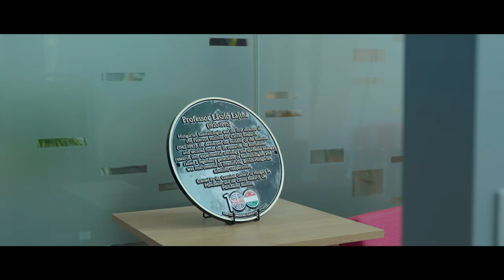What's it like to do a PhD in Cancer Sciences in Manchester?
Cancer is a global healthcare challenge. In the UK alone, 1 in 2 of us will get cancer in our lifetime. But within the last 40 years, cancer survival has doubled, thanks in part to the research we do every day to better the lives of patients with cancer. Now it’s your turn to make an impact.

See how the Manchester Cancer Research Centre and the Cancer Research UK Manchester Centre are training the next generation of clinical and non-clinical cancer researchers in an exciting and collaborative environment. By conducting your research in Manchester, you can be part of a global partnership as we seek to create a future free from the burden of cancer.